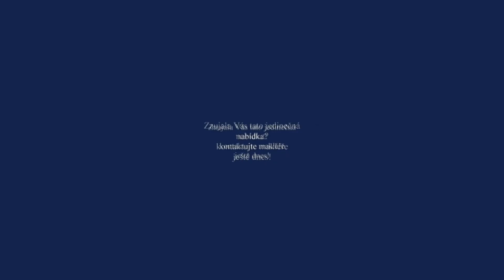3+1 Havířov Šumbark, Lidická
byt 3+1 s lodžií v Havířově na ulici Lidická. Byt o velikosti 64,70 m2 se nachází v pátém nadzemním podlaží se dvěma novými výtahy. K bytu dále náleží komora na patře a sklepní kóje. Byt prošel částečnou rekonstrukcí, kdy mezi nejzásadnější patří vyzdění koupelny a samostatného WC. Rozšířením vznikl samostatný prostor - komora, pro pračku, sušičku a čistící prostředky. Byt je velice dobře dispozičně řešen, středem bytu je čtvercová předsíň s úložnými prostory a skříněmi, ze které jsou samostatné vstupy do kuchyně, ložnice a obývacího pokoje. Skvělá je také lodžie v kuchyni s pěkným výhledem do okolí. Předností této nabídky je výborná občanská vybavenost, škola, školka, MHD, nákupní středisko v těsné blízkosti domu, večerka přímo v domě. Relaxace v lesoparku, tenisové kurty přímo u domu,také přispějí k velmi příjemnému bydlení.
Pokud Vás nabídka zaujala, neváhejte mě kontaktovat, provedu Vás prohlídkou, zajistím výhodné financování a odpovím na Vase případné  dotazy.